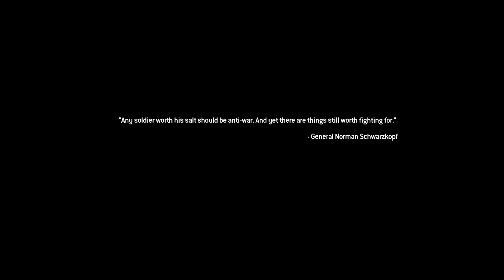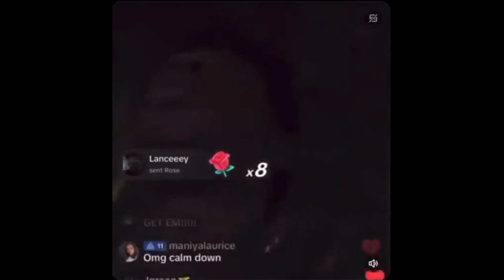NPC's Breaking character is funny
If you want you can follow the socials